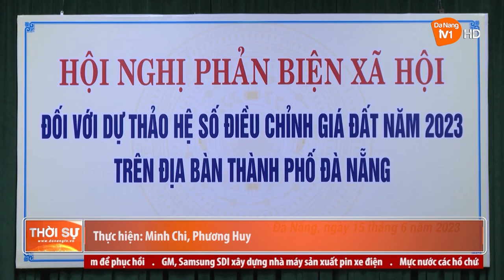HỆ SỐ ĐIỀU CHỈNH GIÁ ĐẤT PHẢI PHÙ HỢP VỚI TÌNH HÌNH THỰC TẾ